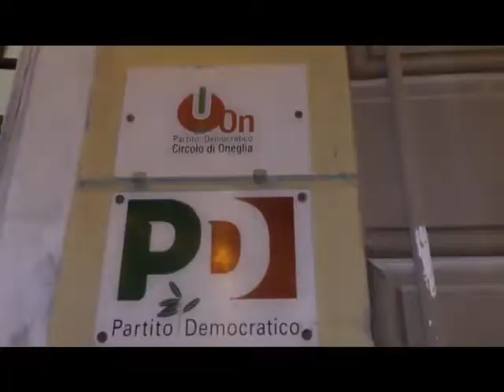IL PD RISPONDE A CAPACCI E RESPINGE OFFERTE DI ASSESSORATI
Il Partito Democratico dal canto suo ritiene ormai Capacci un uomo isolato. E il segretario provinciale Mannoni respinge qualunque offerta di assessorati.